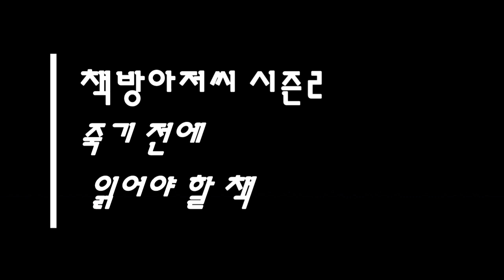사랑의 기술 9 | 에리히 프롬 | 홀로 있는 자가 사랑할 수 있다 | 책방아저씨 시즌 2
에리히 프롬 | 사랑의 기술 9

'... 홀로 있을 수 있는 능력은 사랑할 수 있는 능력의 조건이 된다. 홀로 있으려고 해본 사람은 누구든 이것이 얼마나 어려운 일인가를 알게 될 것이다. 그는 침착하지 못하고 조바심을 느끼며 심지어 상당한 불안까지도 느끼기 시작할 것이다. 이러한 훈련은 가치 없고 어리석으며 너무 많은 시간을 빼앗는다는 등의 이유를 들어 그는 훈련을 계속하기 싫은 자신의 마음을 합리화하기 쉽다...'